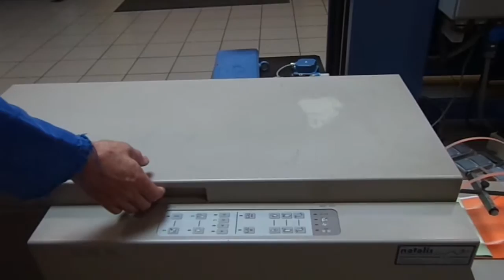XEROX ASF 100 250061314 1 RE500 90100